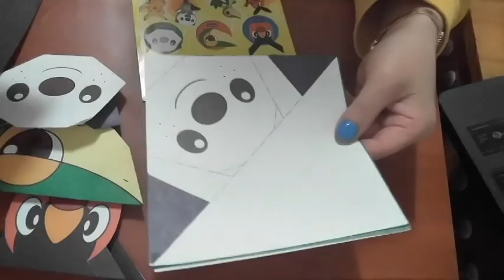포켓몬스터접기.수댕이접기.오월의장미.origami.343